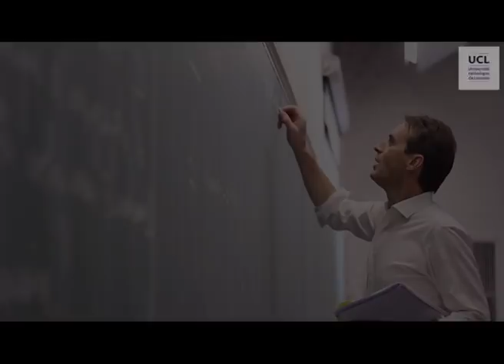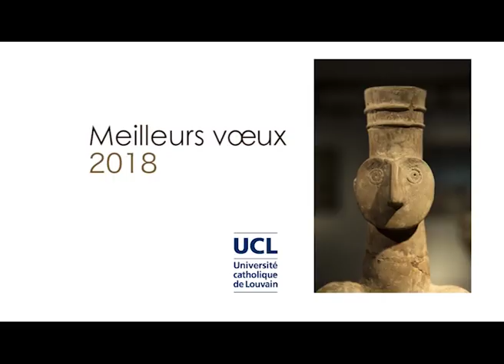Vœux 2018 de Vincent Blondel, recteur de l’UCL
Vincent Blondel, recteur de l’UCL, les étudiants, les membres du personnel administratif et technique, les académiques, les chercheurs, vous souhaitent une excellente année 2018.